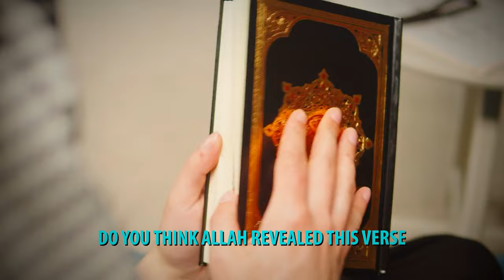Islamia TV - Learn. Get Inspired. Act.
and rekindle your relationship with Allah now!